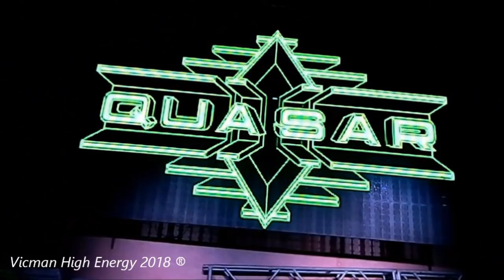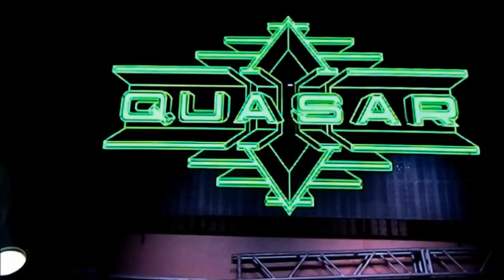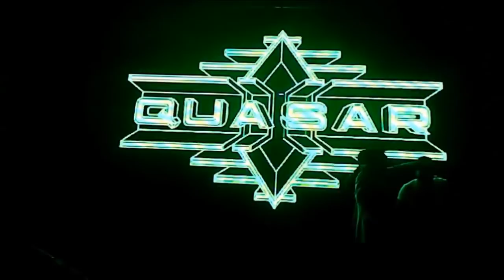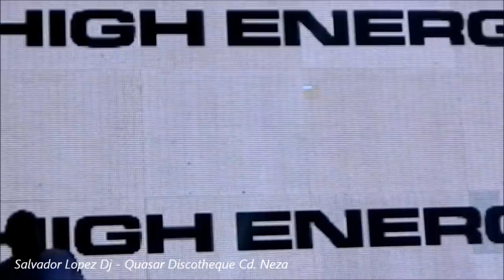Salvador Lopez Dj - Quasar Discotheque Cd. Neza 2018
Vicman Hi-Nrg 2018 ®
Esta fue la participación de Salvador Lopez Dj - Quasar Discotheque en el concierto que ofreció el Señor Fred Ventura en el  Salón FBI Ciudad Neza Abril 2018